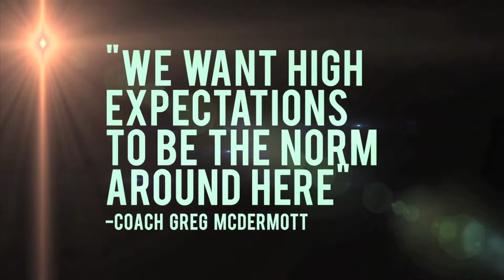Creighton Basketball Feb Games